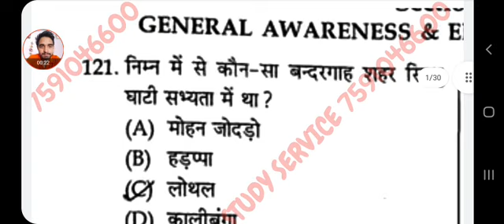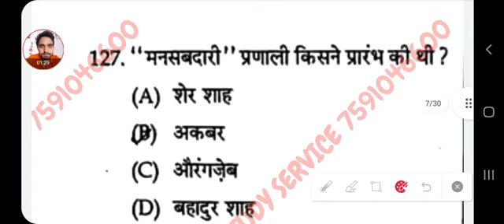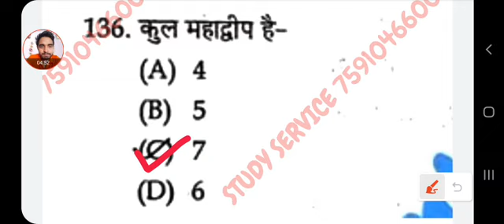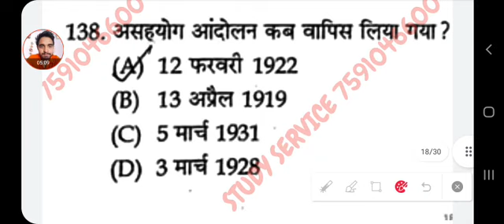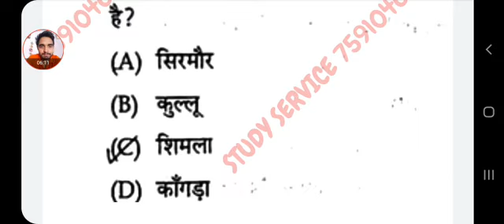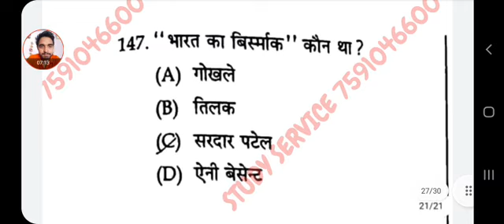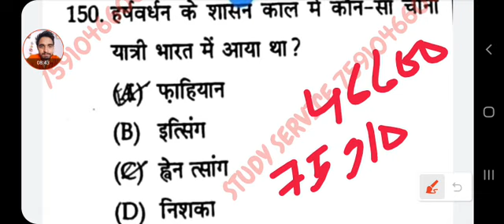HP LT-TET || Answer Key || 14-11-2021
HP LT-TET || Answer Key || 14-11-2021 || @Study Service ​
STUDY SERVICE के द्वारा ऑनलाइन कोचिंग करवाई जाती है | हिमाचल प्रदेश के सभी पपेरो के लिए महतवपूर्ण प्रश्न ... जैसे HPTET (ALL STREAM) CONSTABLE ,JOA, STENO TYPIST, CLERK ,TGT ,JBT , NURSING , FOREST GUARD , POLICE,SI ,ALLIED,HPAS, ETC STUDY SERVICE के द्वारा हिमाचल के सभी एक्साम की ऑनलाइन कोचिंग करवाई जाती है ,आप घर में रह कर अपनी आच्छे से तेयारी कर सकते है ज्वाइन करने के लिए आप हमे WTS APP कर सकते है अगर आपको हमारे प्रयास आच्छे लगे तो वीडियो को LIKE, SHARE, और सब्सक्राइब जरुर करे |
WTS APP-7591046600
टेलीग्राम पर भी study service के ऑफिसियल ग्रुप join करने के लिए 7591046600  मेसेज करे।
इंस्टाग्राम पर study services औऱ फ़ेसबुक   STUDY SERVICE के ऑफिसियल पेज के माध्यम से भी join कर सकते है।
धन्यवाद।।  telegram link ÷